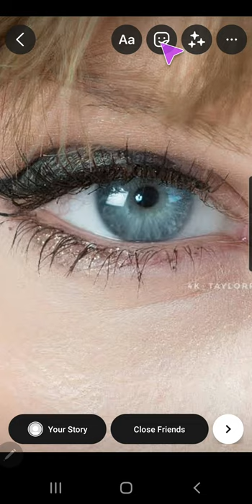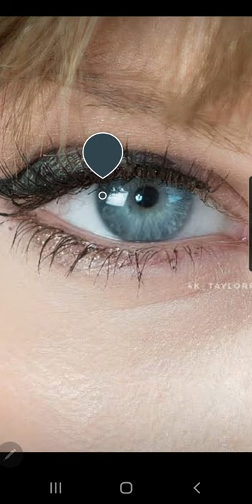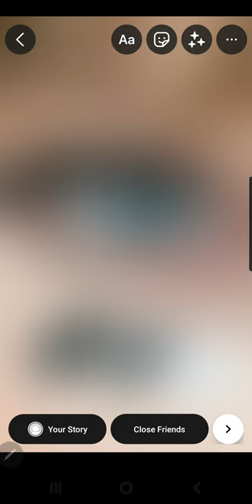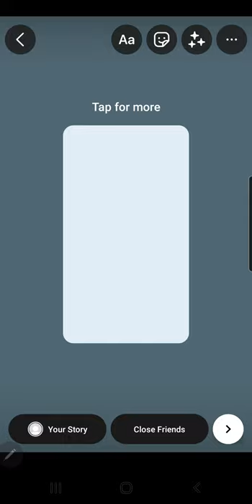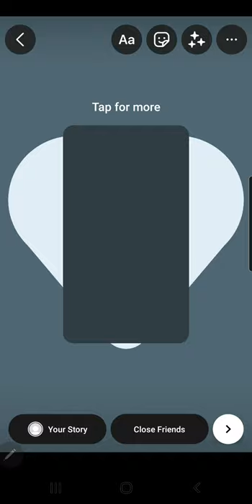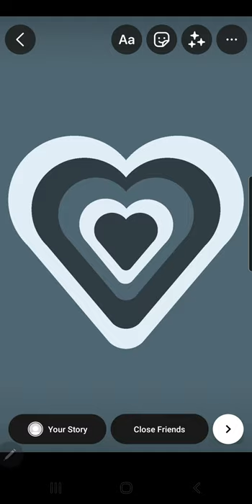TikTok / Instagram Heart Wallpaper Trend Tutorial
Want to make the new heart wallpaper trend but don't know how? This tutorial will show you how to exactly do that!